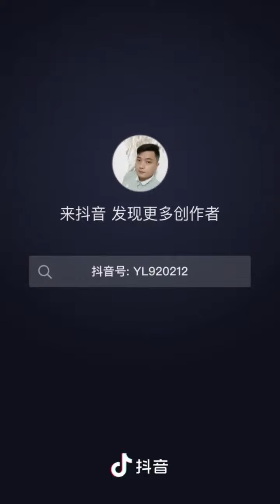农村搞笑段子#你觉得哪里不对劲？ (莆田话)